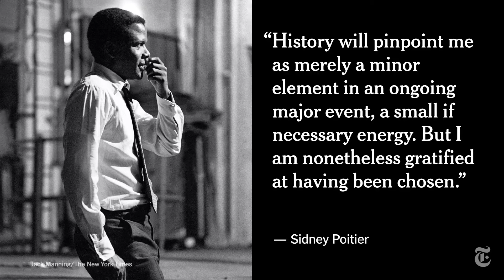RIP to SidneyPoitier. He was 94-years-old. 🖤🐐🙏🏿💎✅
@nytimes: " SidneyPoitier, who has died at age 94, was modest about his career, despite his role in changing American perceptions of race and opening the door to a new generation of Black actors."

OprahWinfrey added her condolences to the chorus of praise for Sidney Poitier, calling him a mentor, friend, brother and confidant.

“For me, the greatest of the ‘Great Trees’ has fallen,” she wrote. “He had an enormous soul I will forever cherish.”